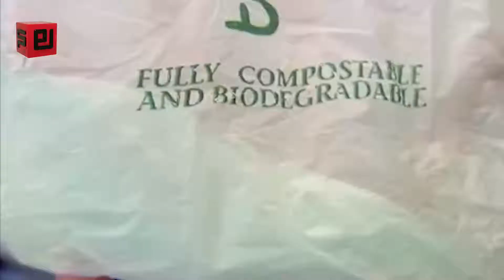روز بدون پلاستیک- با طبیعت مهربان باشیم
براساس تحقیقات انجام شده تنها در ایران سالانه بیش از ۳ میلیون تن پلاستیک تولید می شود. به منظور فرهنگ سازی و ارتقاء سطح دانش شهروندان در زمینه مضرات استفاده از کیسه‌های نایلونی، ۲۱ تیر ماه از سوی طرفداران محیط زیست روز بدون کیسه نایلکس نامگذاری شده است.